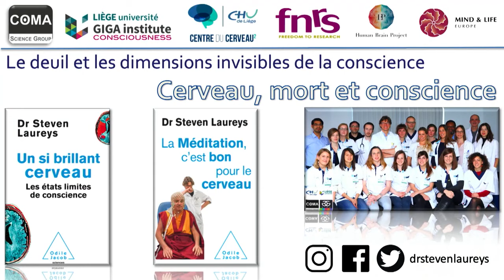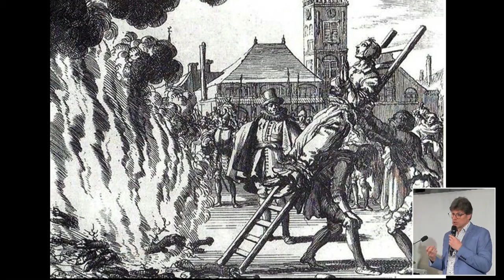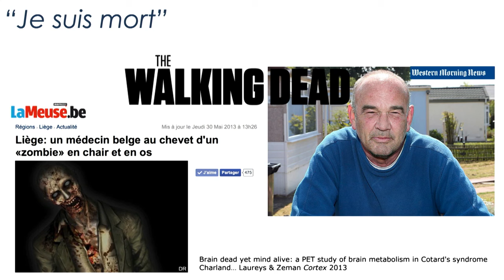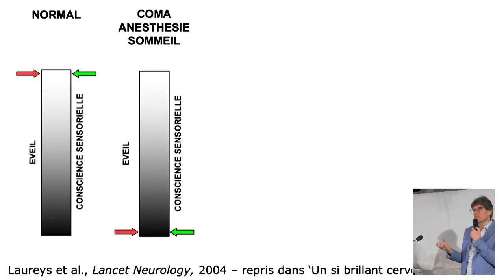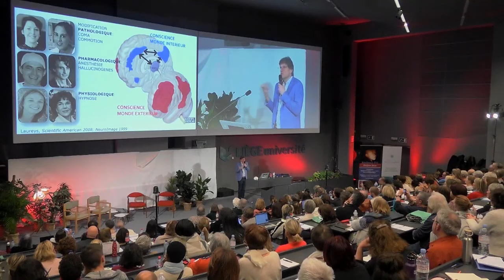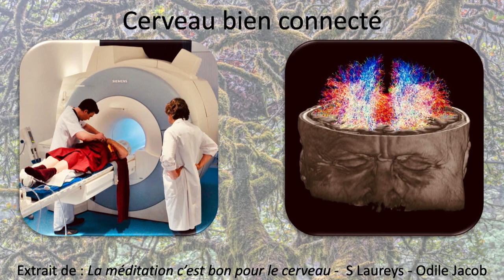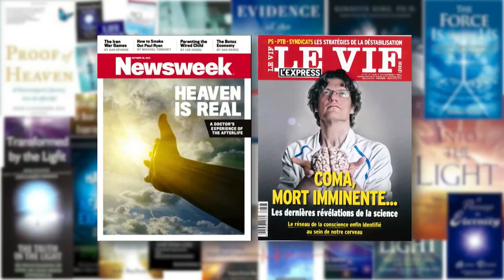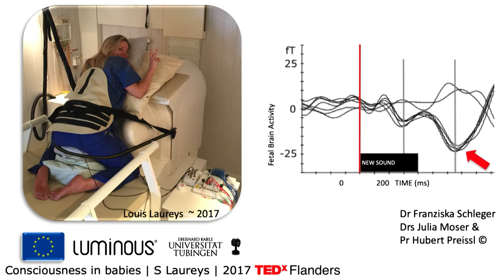Est-ce que la science peut expliquer les expériences de mort imminente ? Par Steven LAUREYS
Forum "Le deuil et les dimensions invisibles de la Conscience", Liège, 2020

EST-CE QUE LA SCIENCE PEUT EXPLIQUER LES EMIS ?
Comprendre la conscience reste un des plus grands mystères à résoudre pour la science. Comment fonctionne notre 'esprit' et serons-nous un jour en mesure de comprendre une éventuelle existence après la mort? Comment pouvons-nous savoir si certains patients après un coma sont conscients et comment communiquer avec eux ? Comment définir l'expérience de mort imminente (EMI ou NDE) ? Qu'est-ce que la mort cérébrale ? Comment fonctionne le cerveau pendant l'éveil, l'anesthésie, le rêve, l’hypnose ou la méditation ?

Personne ne comprend comment la matière (nos milliers de milliards de connexions neuronales), devient perception et pensée. Ces questions ont occupé les philosophes depuis les temps anciens. Les nouvelles technologies et scanners du cerveau lèvent maintenant une partie du voile. L'étude du coma, l'anesthésie, le sommeil et l'hypnose nous apprend quels réseaux du cerveau sont importants pour la conscience humaine.

La perception du monde extérieure (conscience sensorielle ; ce que nous voyons, entendons, etc.) et de notre monde intérieur (conscience de soi ; la petite « voix » intérieure qui nous « parle ») dépendent de deux réseaux distincts que notre équipe a pu identifier. Cette connaissance a des implications médicales et éthiques directes, en particulier en ce qui concerne la prise en charge des patients comateux ou pseudo-comateux qui survivent un arrêt cardiaque, traumatisme ou autre lésion cérébrale grave.

Ces études soulignent combien les limites de la conscience sont parfois incertaines, mal comprises, mais tellement fascinantes. Il nous semble important d'examiner la réalité physiologique des NDEs de manière scientifique, c'est à dire en confrontant avec un esprit critique mais ouvert et sans à priori dogmatique, ce que nous pensons savoir avec ce que nous pensons mesurer.

Steven Laureys est neurologue, directeur de recherches au Fonds de Recherches Scientifique (FRS) et de professeur agrégé de clinique au Centre du Cerveau2 du CHU de Liège. Il dirige le « Coma Science Group » et l'unité de recherches GIGA Consciousness à l’université de Liège. Son équipe jouit d'une réputation dans le monde entier et les patients viennent de toute l'Europe à Liège pour faire des évaluations médicales avec les nouvelles technologies en neuro-imagerie. La majeure partie de ses travaux de clinicien-chercheur est consacrée à l’étude des altérations de la conscience chez les patients sévèrement cérébrolésés. Il est membre de l'Académie royale de Médecine, préside le panel scientifique sur le coma de la "World Federation of Neurology" et "European Academy of Neurology", ancien président de l’«Association for the Scientific Study of Consciousness» et ancien membre du comité consultatif de bioéthique de Belgique. Auteur de plus de 450 articles dans des revues scientifiques il a publié deux livres destinés au grand public "Un si brillant cerveau, les états limites de conscience" et "La méditation c'est bon pour le cerveau" publiés chez Odile Jacob.

Pour ne rater aucune vidéo, abonnez-vous à ma chaîne Resilience Psy dédiée à la psychologie et cliquez sur la petite cloche en haut à droite de l'écran pour être informé.e des nouvelles mises en ligne.